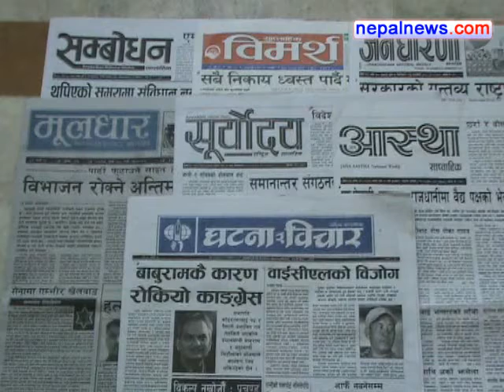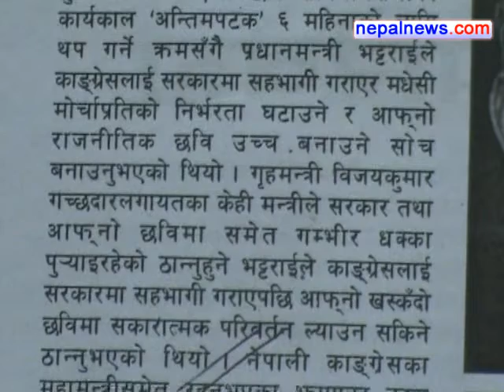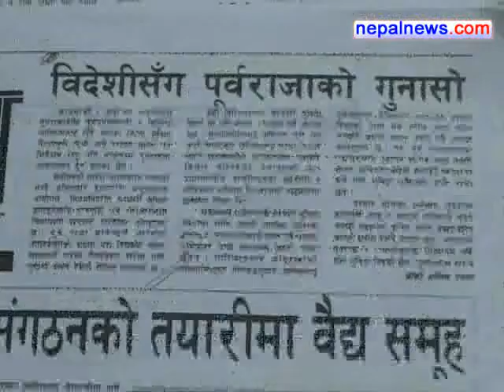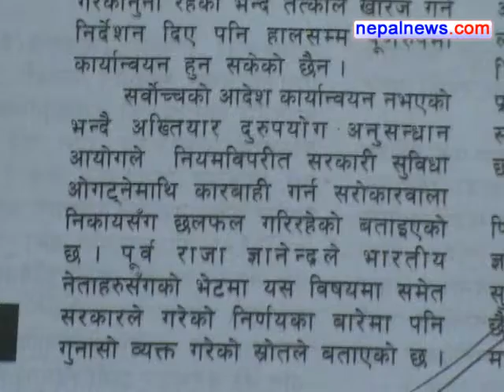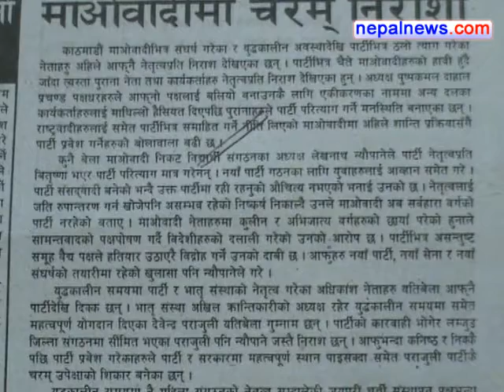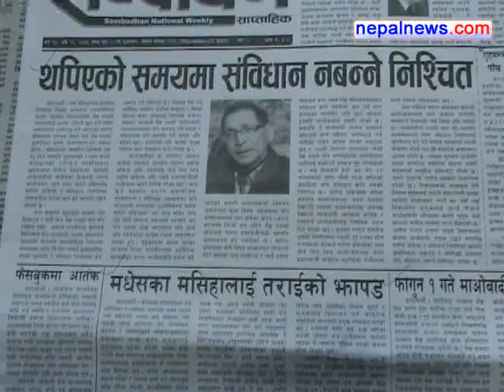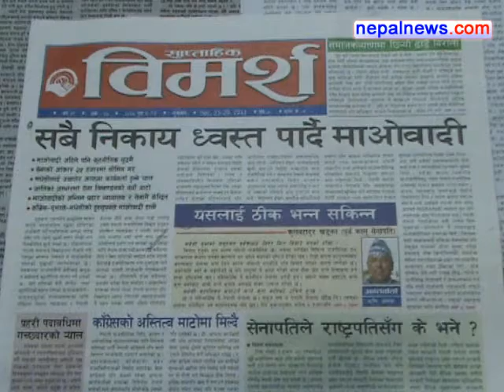December 21-24 2011 headlines in Nepali weeklies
Round up of the major headlines in Nepali weeklies media for December 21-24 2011.